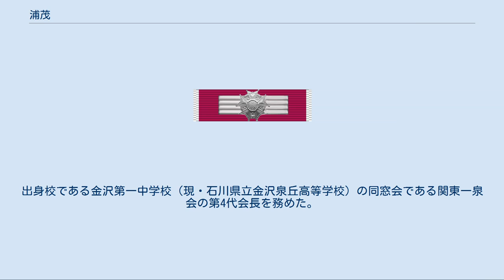浦茂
浦 茂（うら しげる、1909年2月11日 - 2001年11月18日）は、日本の陸軍軍人、航空自衛官、実業家である。
航空自衛隊では第5代航空幕僚長を務めた。
最終階級は陸軍中佐（日本陸軍）、航空幕僚長たる空将（航空自衛隊）。
 石川県石川郡三馬村（現・金沢市内）出身。
1927年（昭和2年）金沢第一中学校卒、1928年（昭和3年）陸軍士官学校に入学。
1932年（昭和7年）に陸軍士官学校第44期を全兵科315名中を28番（歩兵科では13番）の成績で卒業する。
同年10月25日、歩兵少尉に任官し歩兵第7連隊第10中隊附（第10中隊長は竹内章雄大尉・陸士27期）となり、のち第51代の聯隊旗手を務めている（歩兵第7聯隊編纂『聯隊歴史』）。
 1935年（昭和10年）第九師団の満州移駐により同連隊独立中隊長（歩兵中尉）として抗日ゲリラと戦う（担当区域は東辺道輝南県、隣県の蒙江県担当は士官学校同期の瀬島龍三歩兵中尉）。
同年12月には豊橋陸軍教導学校付となる。
1937年（昭和12年）11月、航空兵大尉に進級し以後航空畑を歩む。
1939年（昭和14年）陸軍大学校（52期）を優等で卒業恩賜の軍刀を受ける。
1941年（昭和16年）10月、少佐に進級する（1940年（昭和15年）に兵科は撤廃された）。
 1942年（昭和17年）2月大本営陸軍参謀兼航空本部部員兼陸軍大学校教官。
以降参謀本部で陸軍の軍需資材の調達・海軍との折衝を担当。
1945年（昭和20年）3月に中佐に進級、大本営陸海軍参謀、陸軍省軍務局課員兼任。
終戦時の宮城事件では反乱部隊の兵力運用計画の作成に関与する。
終戦時、大本営連絡委員会委員として委員長の有末精三の下でGHQとの連絡業務に従事。
 1946年（昭和21年）免官後、海洋関係の民間会社に勤務。
1952年（昭和27年）内閣調査室客員として再軍備計画に関与。
航空自衛隊の設立のため、三好康之を中心とする陸軍航空関係者の空軍研究に参加する。
独立国となる以上軍備が必要であり軍備の中には独立空軍を入れなければならないというものであり、翼のついたものは全て集め、本隊と陸海協力隊の二本立てとして必要に応じて陸海に機材と兵員を派遣する構想であった。
海軍は新海軍再建に傾倒していたが、1952年（昭和27年）7月末から合流し陸海合同研究が始まる。
1954年（昭和29年）航空自衛隊の発足と共に航空幕僚監部装備第1課長に就任。
1957年（昭和32年）次期主力戦闘機調査のためアメリカに派遣される。
1959年（昭和34年）源田実FX調査団により導入が決定したロッキードF-104準備室長として導入準備と予算交渉を担当する（ロッキード社の日本代理店は丸紅）。
 1960年（昭和35年）航空幕僚監部装備部長に就任、このころからバッジシステムの受注合戦が始まる。
1963年（昭和38年）受注をめぐり紛糾していたバッジシステムの最終調査団の団長としてアメリカに派遣され最終報告を行い、それを受けてヒューズ－伊藤忠－日本電気（日本アビオトロニクス）連合が受注を勝ち取った（後年受注をめぐり航空自衛隊側から伊藤忠に情報漏えいがあったことが発覚、幹部自衛官が自殺する事件が発生する。また伊藤忠側で受注競争を指揮していたのは浦の陸士同期である瀬島龍三）。
 その後航空幕僚監部防衛部長、航空幕僚副長を経て1964年（昭和39年）航空幕僚長就任。
航空自衛隊創立10周年にカーチス・ルメイ将軍を招待、ルメイは日本政府より勲一等旭日大綬章を授与された。
翌年、返礼として浦もアメリカ空軍からレジオン・オブ・メリット勲章を授与される。
1966年（昭和41年）退官、防衛庁参与、丸紅に技術企画室長の肩書きで迎え入れられる。
1969年（昭和44年）芙蓉海洋開発（現・海洋エンジニアリング）の副社長に就任、1977年（昭和52年）退任。
出身校である金沢第一中学校（現・石川県立金沢泉丘高等学校）の同窓会である関東一泉会の第4代会長を務めた。
2001年（平成13年）11月、92歳で逝去。